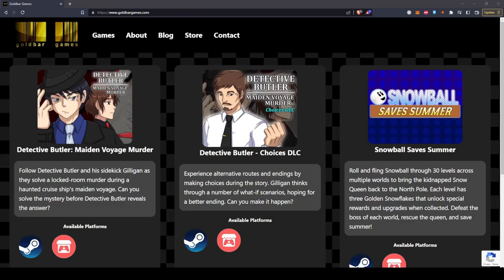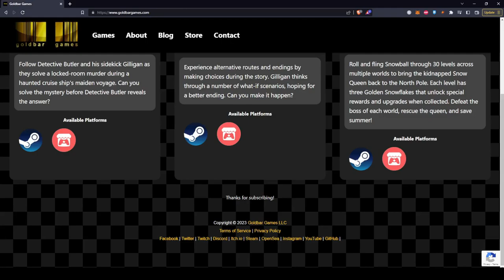THE NORTH POLE IS MELTING | Let's Play Snowball Saves Summer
for early access to our games